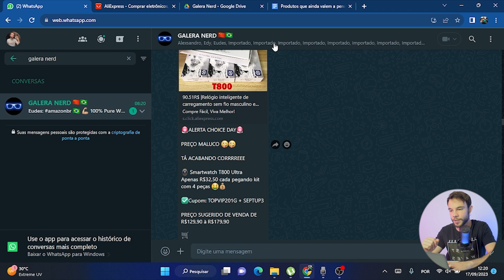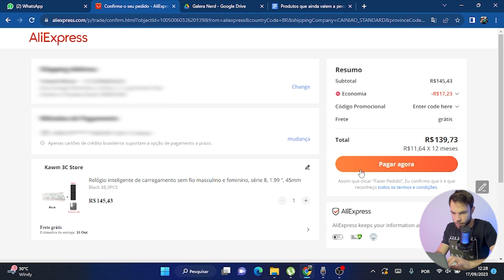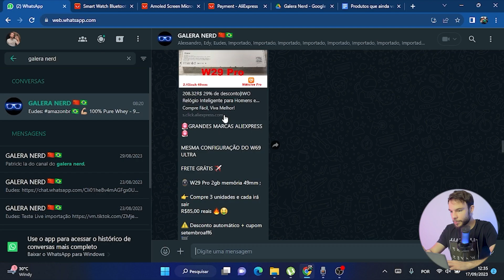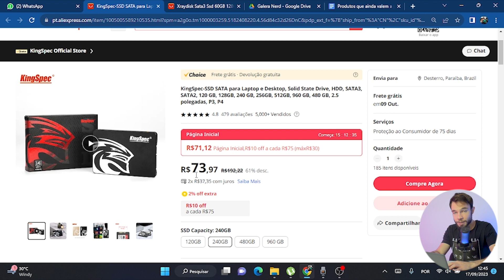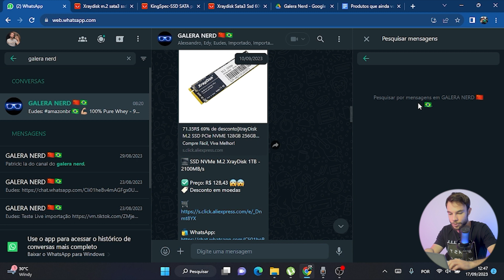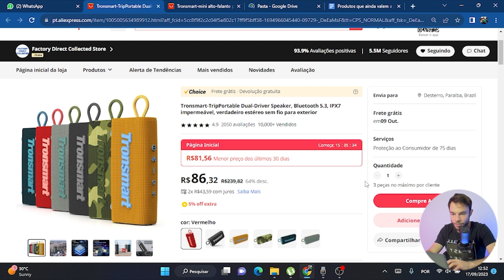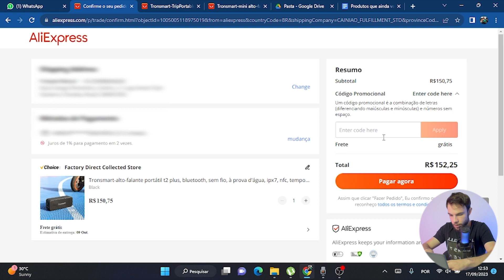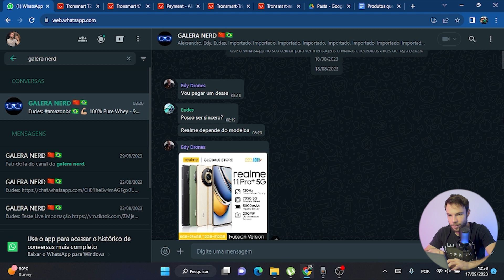TUDO QUE AINDA VALE A PENA IMPORTAR - Os melhores produtos do Aliexpress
🔥 Todos os links com os melhores preços 👇

⌚ SmartWatch W69 Ultra
⌚ SmartWatch W69 Ultra Plus (Amoled)
⌚ SmartWatch T800
⌚ SmartWatch W29 Pro

💾 SSD Sata XrayDisk (de 120 GB até 1 TB)
💾 SSD Sata Kingspec (de 120 GB até 1 TB)
💾 SSD M2 NVME XrayDisk (a partir de 128 GB)

🎧 Fone de Ouvido Bluetooth Lenovo LP40 PRO
🎧 Fone de Ouvido Bluetooth Lenovo GM2 PRO

🔊 ​Caixa de Som Tronsmart T7 mini
🔊 Caixa de Som Tronsmart T2 Plus 20W à prova d'agua
🔊 Caixa de Som Tronsmart Trip
🔊 Caixa de Som Tronsmart T7 (Enviada do Brasil)
🔊 Caixa de Som Tronsmart T2 mini

Os produtos que ainda valem a pena importar.
Nesse vídeo, trago os melhores produtos para comprar no aliexpress, importando da China com o melhor preço possível e excelentes descontos e ofertas.

Depois do governo anunciar a taxação nas compras internacionais, os brasileiros começaram a ficar com medo e parar de comprar nas lojas chinesas, como aliexpress, shein e shopee. Mas eu mostro como a gente continua aproveitando todas as melhores ofertas e continuamos comprando produtos que ainda valem muito a pena.

VOCÊ PODE ADQUIRIR ESSES PRODUTOS ATRAVÉS DA NOSSA LOJA NO INSTAGRAM: @smart_club.cell

Ajuda a gente no nosso trabalho, pois quanto mais vocês contribuem mais prazer temos em trazer mais conteúdo pra vocês.